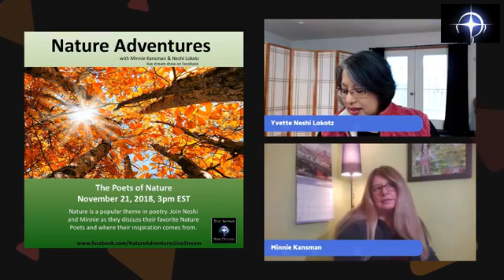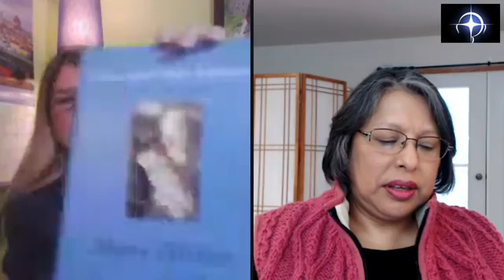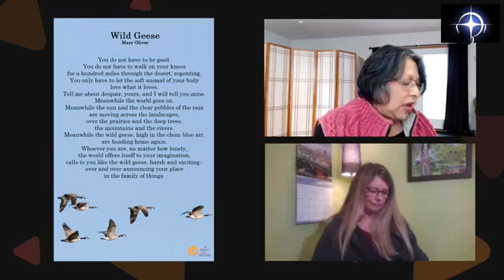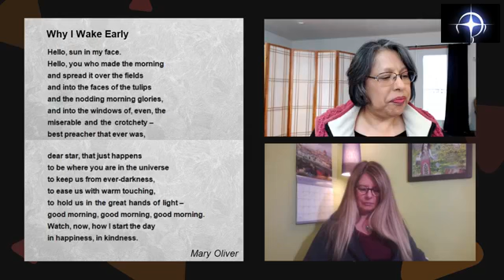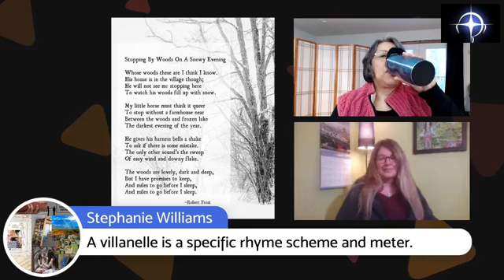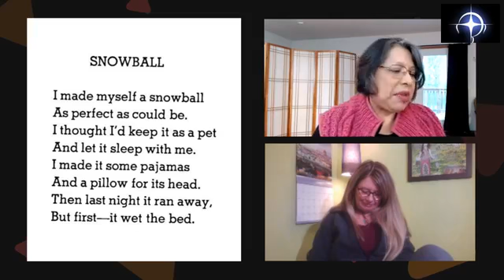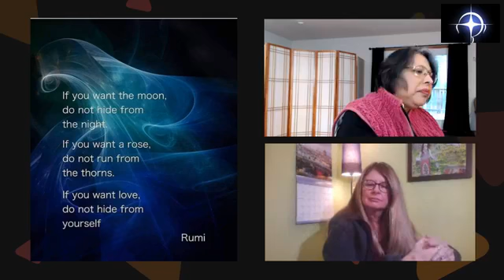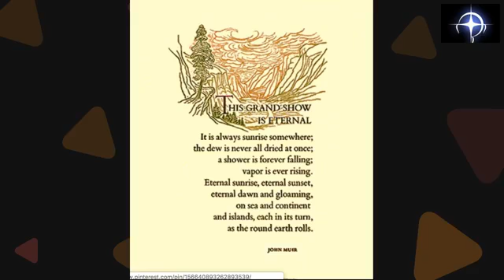Nature Adventures with Minnie & Neshi: The Poets of Nature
Nature Adventures with Minnie & Neshi: The Poets of Nature, Wednesday, November 21, 2018, at 3pm CST/4pm  EST. New day and time!

Nature is a popular theme in poetry. Join Neshi and Minnie as they discuss their favorite Nature Poets and where their inspiration comes from.

Nature Adventures is a monthly Star Nations Radio Network live stream show on Facebook. You can see Nature Adventures on the 3rd Wednesday of each month at 3pm EDT/2pm CDT.